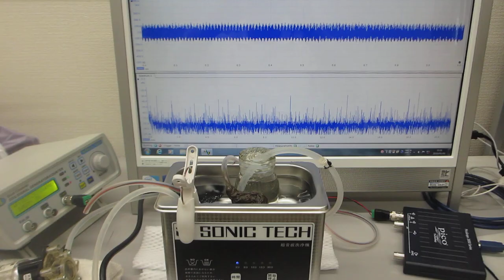メガヘルツの超音波洗浄器実験（音響流のコントロール技術）